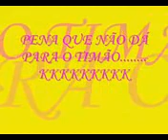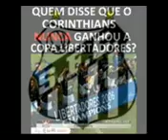REBOLATION DO CORINTHIANS_(HOMENAGEM AO CORINTHIANS NA LIBERTADORES)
UM PEQUENA HOMENAGEM AO CORINTHIANS(CANPEÃO MUNDIAL  DA LIBERTADORES NO PLASYTATION.,REBOLATION CORINTIANO.